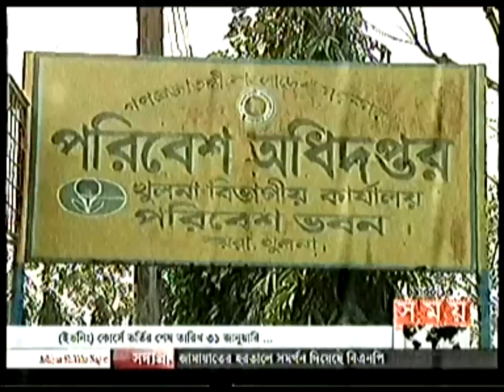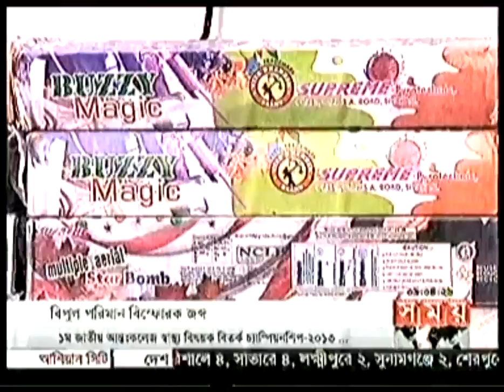29 JAN 2013:Channel Somoy News Full 9pm